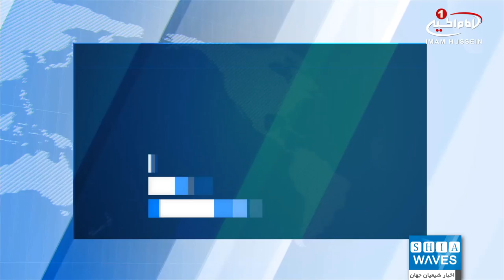حمله انتحاری به حسینیه‌ای در جنوب بغداد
حمله انتحاری به حسینیه ای در بغداد 23 شهید و مجروح برجا گذاشت.
دو عامل انتحاری که جلیقه انفجاری بر تن داشتند خود را در حسینه ابوالفضل العباس علیه السلام در خیابان المعالف، واقع در جنوب غرب بغداد منفجر کردند که بر اثر این انفجار دستکم 3 تن به شهادت رسیده و 20 تن مجروح شدند.
به گزارش منابع درمانی، حال برخی مجروحان وخیم است و احتمالا بر تعداد شهدا افزوده خواهد شد.
شایان ذکر است، با وجود تلاش های گسترده نیروهای امنیتی عراق برای برقراری امنیت بغداد پایتخت این کشور، این منطقه هر از گاهی شاهد حملات تروریستی است.
حیدر العبادی نخست‌وزیر سابق عراق نوزدهم آذرماه سال 1396، باز پس گیری کامل خاک این کشور از داعش را اعلام کرد، اما تعقیب سنی های تندروی داعشی و پاکسازی کامل عراق از لوث آنها همچنان ادامه دارد.